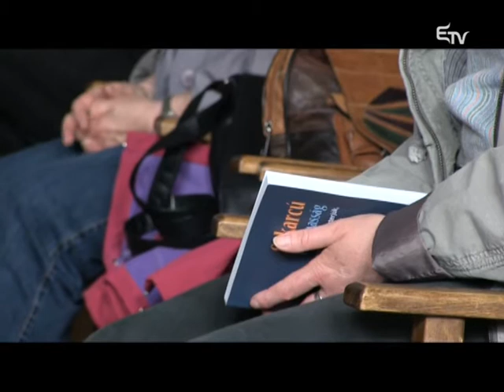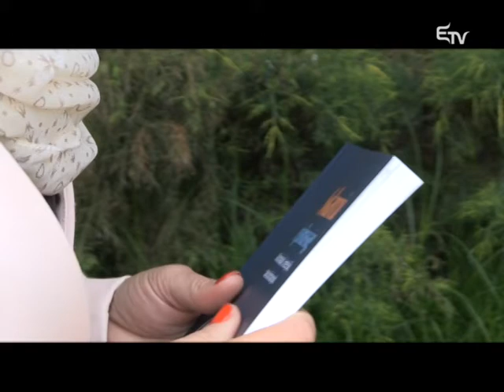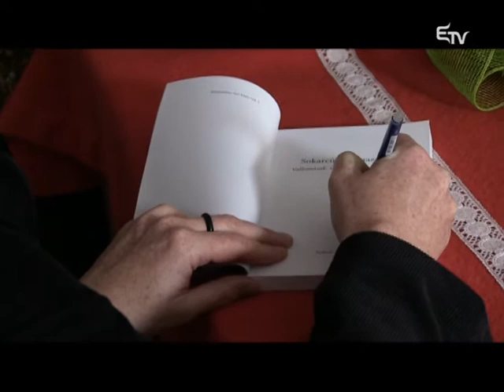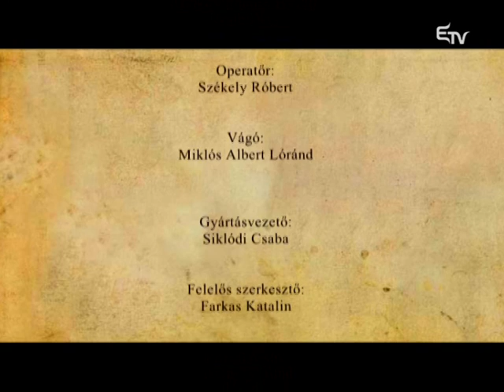Hitélet: irgalmasság – 2016. június 5.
A Hitéletben Bereczki Silvia Sokarcú irgalmasság című könyvét mutatta be a nézőknek Szabó Éva.